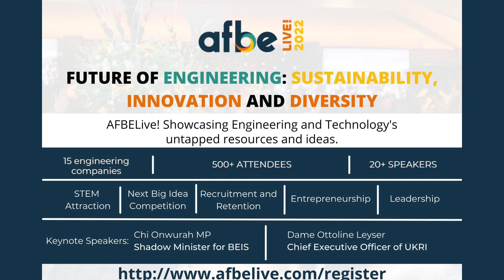AFBE LIVE 2022 | The Future of Engineering: Sustainability, Innovation and Diversity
AFBELive! Showcasing Engineering and Technology's untapped resources and ideas

Welcome to the 1st AFBELive! the conference, a one day conference where leading engineers, visionaries, start-up founders, CEOs, managers, get together to showcase UK innovation.

The conference will also amplify AFBE’s message and enrich the industry by providing attendees with ideas and inspiration that will enrich UK’s engineering industry. Topics include perceptions of engineering, social mobility, employability, racial parity in Engineering, STEM education, preparation of graduates for the world of work, innovation and sustainable development.

Be Sure that You’ll leave. AFBELive! with innovative and revolutionary ideas and insights.

The Association for Black Engineers (AFBE) UK is a non-profit organisation promoting higher achievements in education and engineering in Scotland, particularly among people from black and minority ethnic (BME) backgrounds. We do this to help address the under-representation of BME people in the engineering and science sectors.